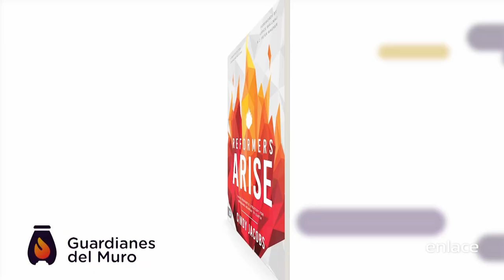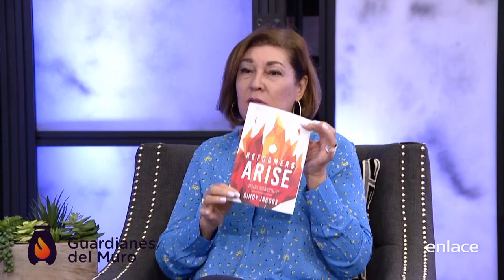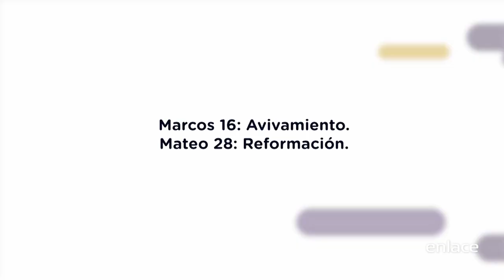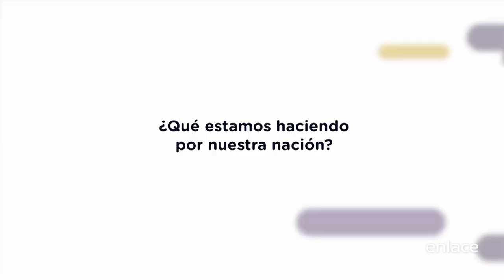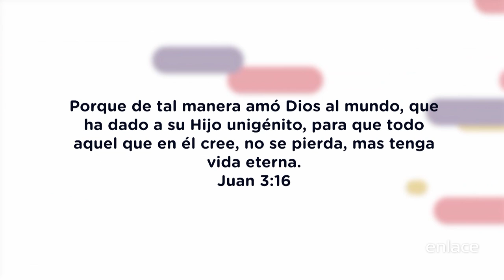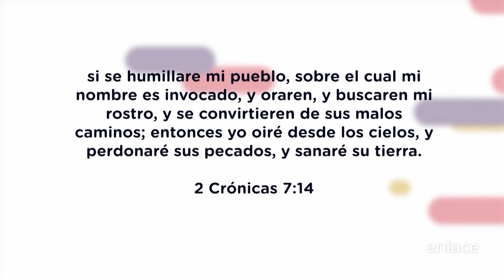Juanita Cercone y Cindy Jacobs - Avivamiento y Reformación - Guardianes del Muro - Enlace TV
La Pastora Juanita Cercone platica con Cindy Jacobs acerca del libro "Reformers Arise" que trata temas sobre el avivamiento y reformación.